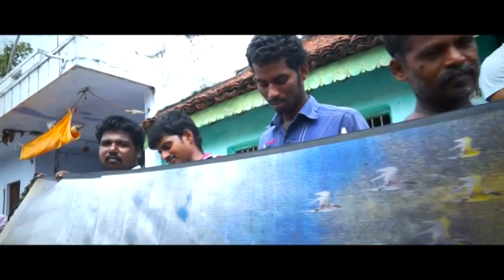Most Number of Punched Design Jacquard Cards and Hooks used in Making a Handloom Silk Sari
The Most Number of Punched Design Jacquard Cards and Hooks used in Making a Handloom Silk Sari counted to 2,140 hooks and 2,45,780 punched design cards was set by E.Selvan Silks and Sarees at Arni, Tamil Nadu, India on September 1, 2013. The Sari was titled "Dawn and Dusk".